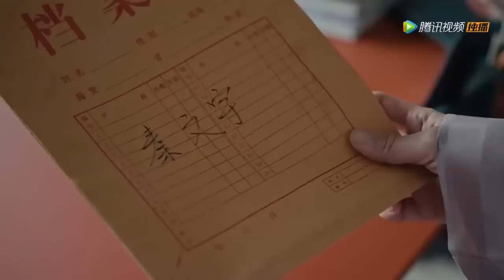怀孕期间丈夫出轨，妻子放下离婚协议书消失，丈夫后悔大哭！ | 中国电视剧 Chinesedrama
✨ ✨ ✨ 剧名（Drama Name）：爱的二八定律 She and Her Perfect Husband